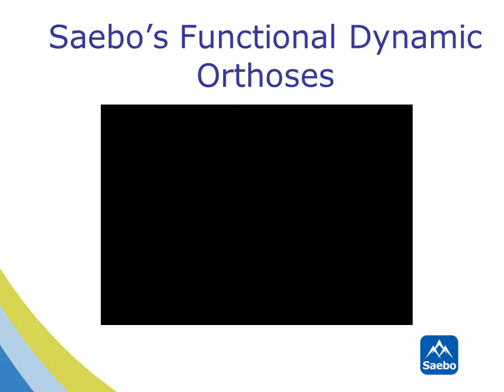Why Saebo?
Why choose Saebo orthoses? Check out this video to see how the SaeboFlex changes a stroke survivor's hand recovery and therapy.

Saebo, Inc. is a medical device company primarily engaged in the discovery, development, and commercialization of affordable and novel clinical solutions designed to improve mobility and function in individuals suffering from neurological and orthopedic conditions. With a vast network of Saebo-trained clinicians spanning six continents, Saebo has helped over 500,000 clients around the globe achieve a new level of independence.